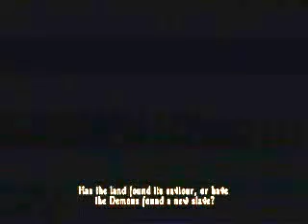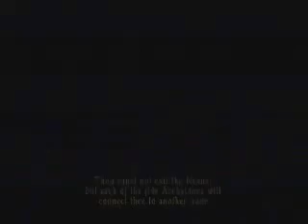Let's Play: Demon's Souls (Part 1)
And so it begins. Three Heart Runners first LP!